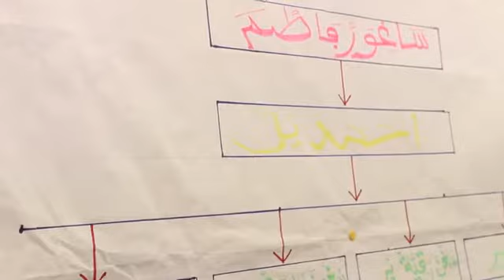OUVERTURE DES ACTIVITES DU MAGAL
DE SERIGNE TOUBA A  DAROU KHOUDOSS 2016 A DIOURBEL